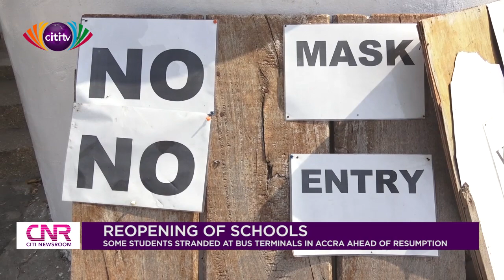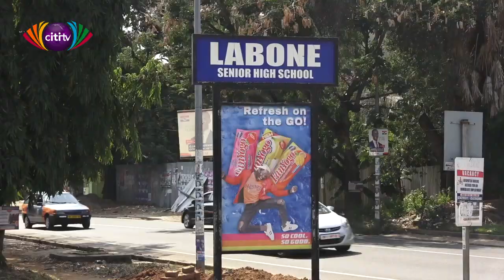Reopening of Schools: Some students stranded at bus terminals in Accra | Citi Newsroom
Some Senior High School students were left stranded at various bus terminals in Accra as they were moving from Accra to their respective schools in other parts of the country, following the resumption of schools announced by President Akufo-Addo after 10 months of closure.